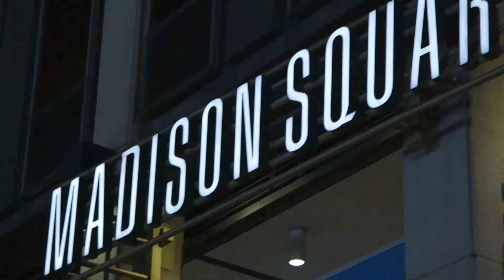2K Empire Classic: Being Here